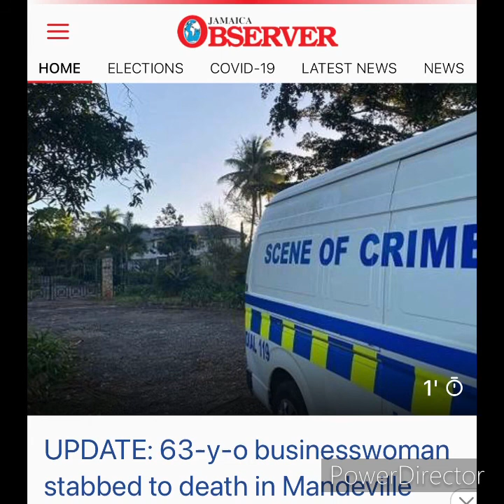UPDATES: BUS DRIVER TAKES OUT 2 GUNMEN; PRISONER CHARGED FOR KILLING WARDER; BUSINESS WOMAN KILLED!!